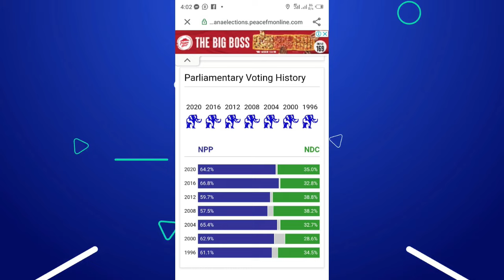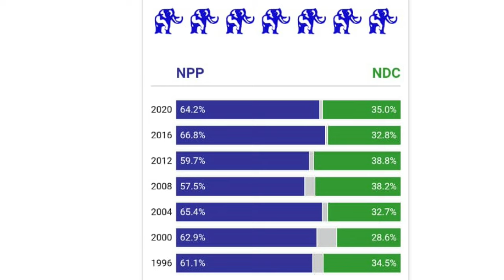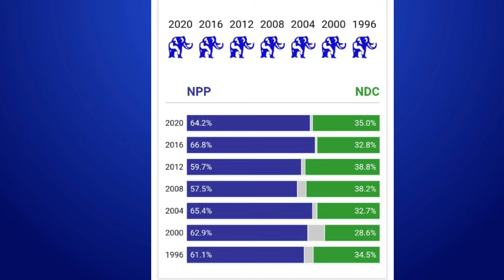ONE-ON-ONE WITH NANA AKUA OWUSU AFRIYIE, NPP Parliamentary Aspirant, Ablekuma-North (12/01/24)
ONE-ON-ONE WITH NANA AKUA OWUSU AFRIYIE, NPP Parliamentary Aspirant, Ablekuma-North (12/01/2